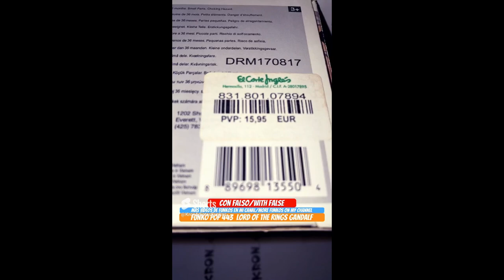Unboxing Funko Pop 443 The Lord Of The Rings Gandalf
Funko Pop 443 The Lord Of The Rings Gandalf unboxing Funko Pop